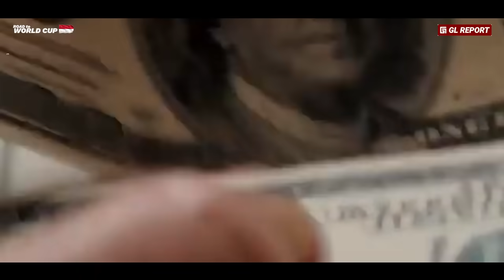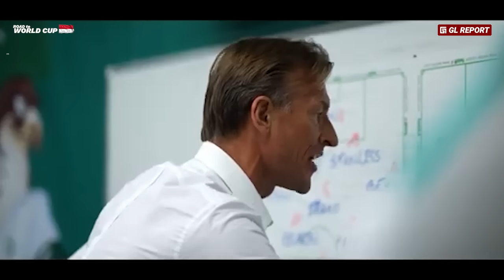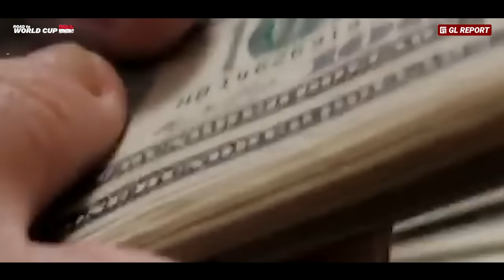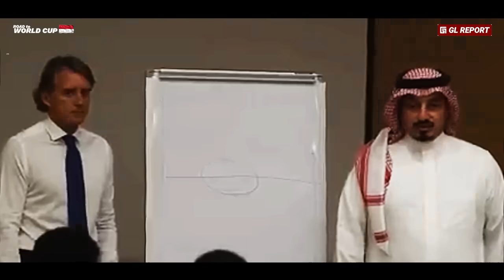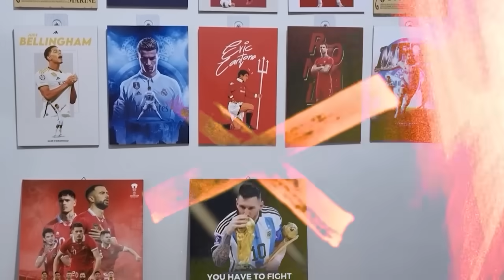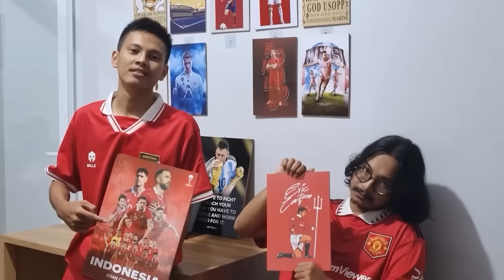Dikira Arab Yang Rugi: Mancini Bongkar Aib Saudi, Pantes STY Geram